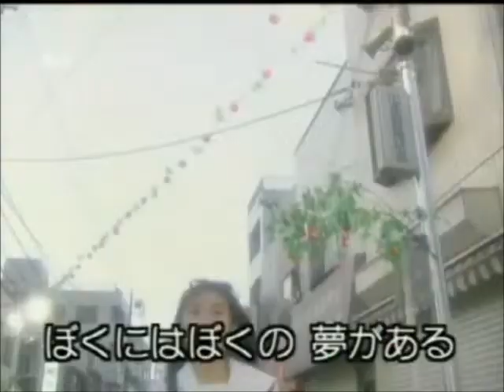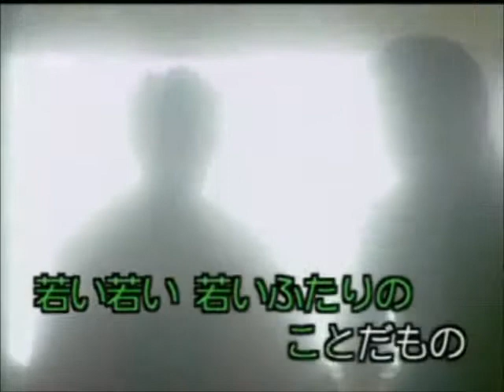若いふたり ド素人おたくカラオケ －３３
歌：田舎のアナログ小父さん　2012/8/20に唄ってアップ　2013/11/12厚かましくも再アップ